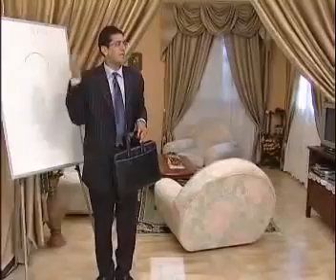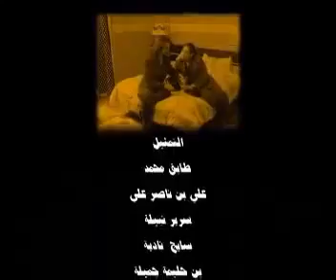haroudi nebghi draham حرودي نبغي الدراهم